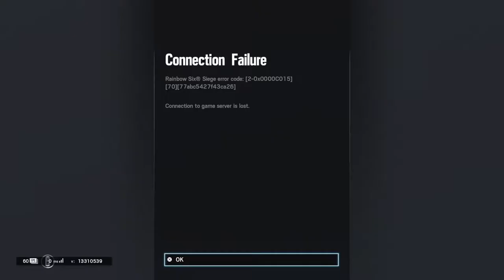[Rainbow Six Siege] stream with Sigge number #2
Hi! I'm a small youtuber who lives in Skåne, Sweden. I try to upload as much as i can but it's hard because i go to school. Hope you enjoy!